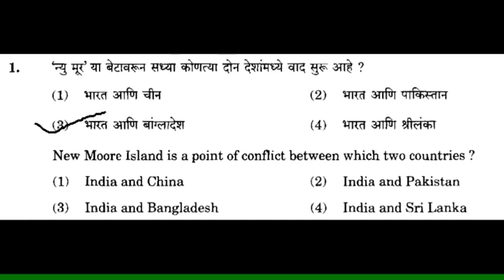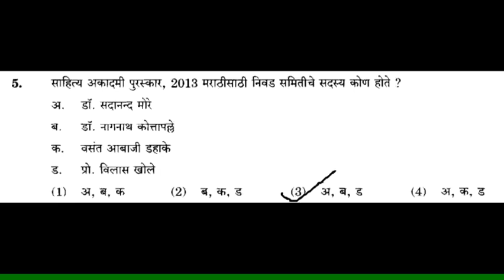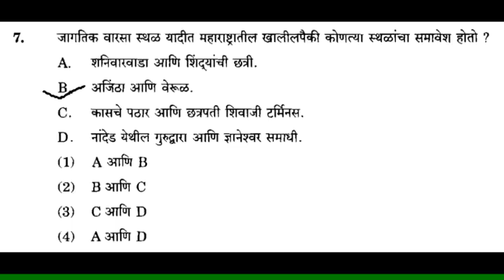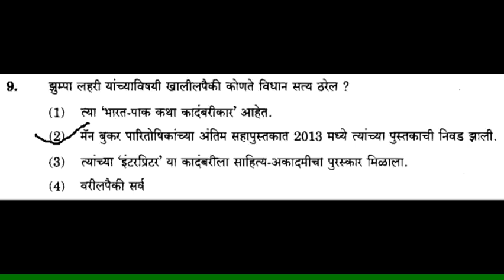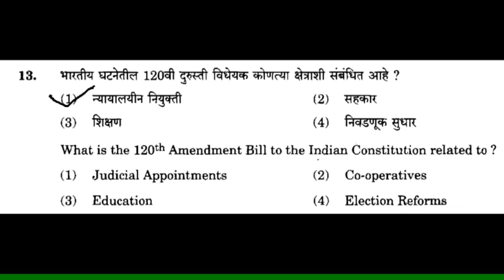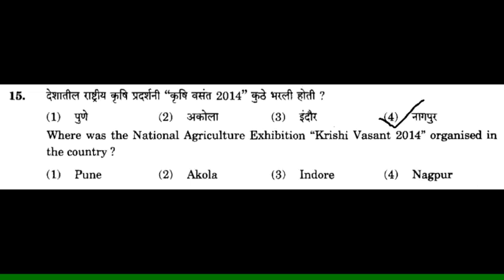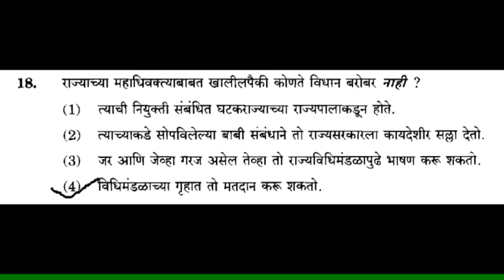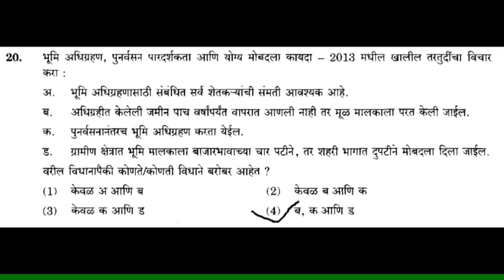PSI PAPER WITH ANSWERS PART 1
MPSC PSI PAPER WITH Solution 2014